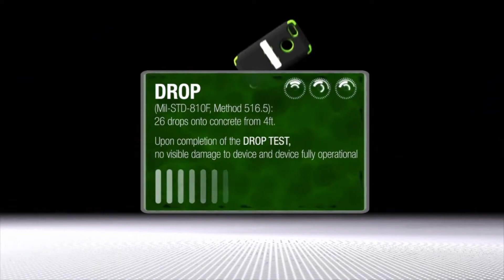Targus Safeport Military Tested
🤖 FØLG MED PÅ SOCIALE MEDIER 🤖